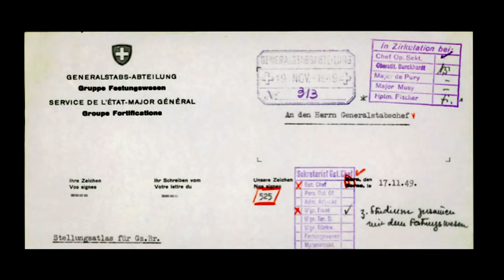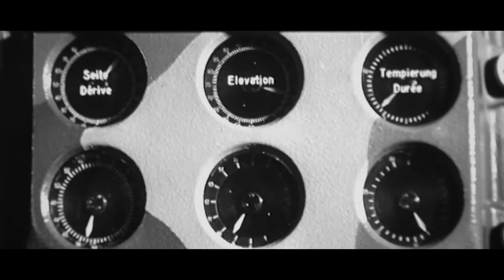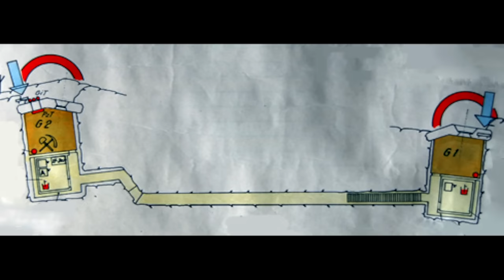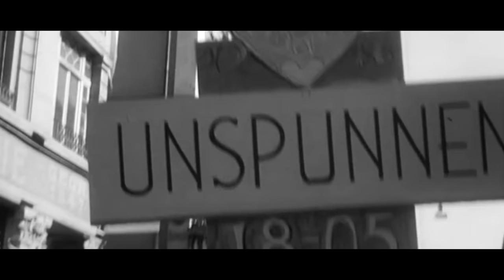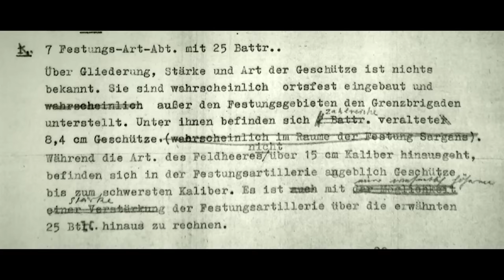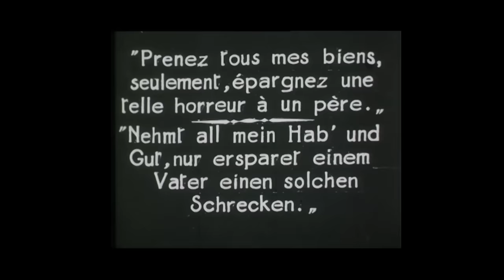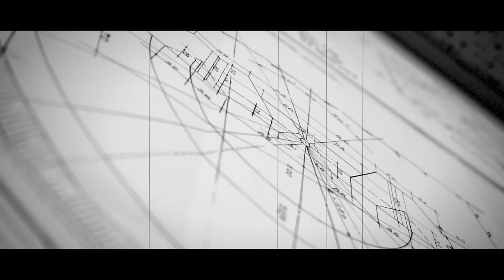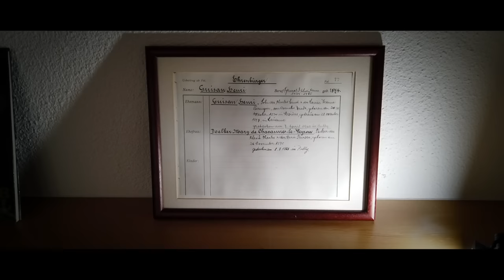DER KESSEL DES GENERALS / Die andere Geschichte von Interlaken / Doku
Interlaken ist die Wiege von unterschiedlichen schweizerischen Traditionen. Hier wird der Unspunnenstein gestossen, die Tellspiele aufgeführt und die so genannte Harderportschete gefeiert. Dazu kommt eine 600 Jahre alte Tourismusgeschichte, die den Ort und das Bödeli zwischen Brienzer- und Thunersee sichtbar stark geprägt hat. Es gibt aber noch eine andere Geschichte, die bemerkenswert ist und aus unserer Sicht neu entdeckt werden muss: Interlaken im Zweiten Weltkrieg. Hier wurde einer der wichtigen Reduit-Flugplätze erstellt – hier hatte General Henri Guisan jahrelang sein Hauptquartier – und hier wurde in den Berghängen ein verbunkertes Abwehrsystem gegen Luftlandetruppen des Dritten Reiches angelegt.
Das ist ein Fall für Bunker-Archäologen wie uns. Wir machen uns auf mit dem Ziel, die „andere Geschichte von Interlaken“ auszugraben, zu dokumentieren und zugänglich zu machen. Dabei lernen wir die IG Bödeliwerke kennen – eine Gruppe von Menschen, die dasselbe Ziel seit vielen Jahren verfolgt und uns Zugang zu Orten ermöglicht, die sonst für das normale Auge im Verborgenen bleiben würden.

Die Musik stammt von "Artlist specific license number 5525272:

A fools paradise by Aaron James Eckardt
Unity of the spirit by the David Roy collective
Flight of the inner bird  by Sivan Talmor
A live forfeldet by C.K. Martin
Chassis the sun by Lux Inspira
My beloved  by Zac Nelson
flowing by Borrtex
the chase by Aves
Merry go round by David Charrier

Mit freundlicher Genehmigung vom Zentrum elektronische Medien der Schweizer Armee ZEM stammt das Material vom "Armee Film Dienst": Der Büchsenmacher F 453 © VBS/DDPS. Rückblick AFD VP 783  © VBS/DDPS. HE? 1988 F 797 © VBS/DDPS. Adolf Forter Wehrhaft & Frei 1948 © VBS/DDPS

Das historisches Foto- & Kartenmaterial:
Archiv ETH Zürich
Stiftung HAM
Adrian Deuschle
Festung Oberland
Bundesarchiv BAR

Die Maps Animationen: Google Maps LLC

Ein grosser Dank an Hans-Rudolf Schoch dessen Bücher eine grosse Inspiration für unsere Filme sind.

Die Filme auf diesem Kanal entstehen durch Kosten die selber oder durch Unterstützung finanziert werden. Wenn Sie ein zukünftiges Projekten unterstützen möchten: Aquafilm Stephan Tschanz Raiffeisenbank
Konto CH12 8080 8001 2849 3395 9
IID (BC-Nr.):
80808
SWIFT-BIC:
RAIFCH22